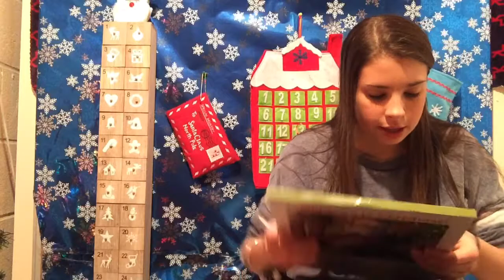Christmas Countdown~Day 13 2018